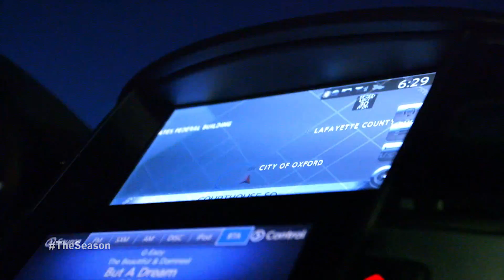Reb Talk with Ryan Rolison: Episode 1(2018)